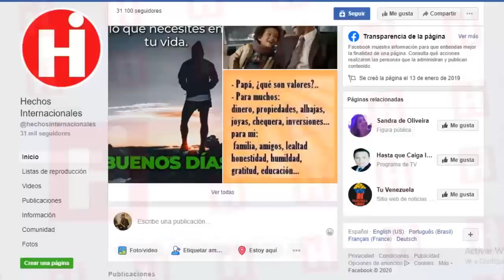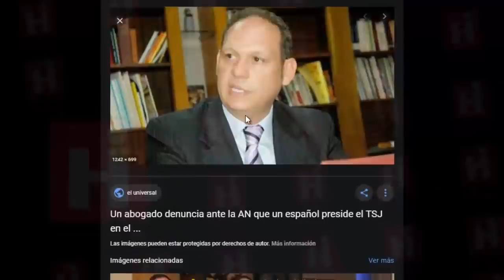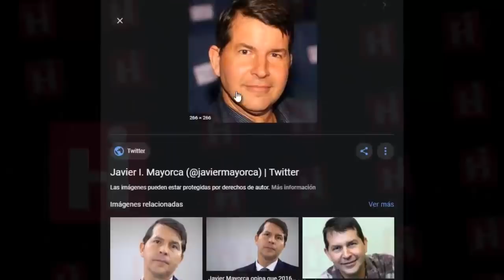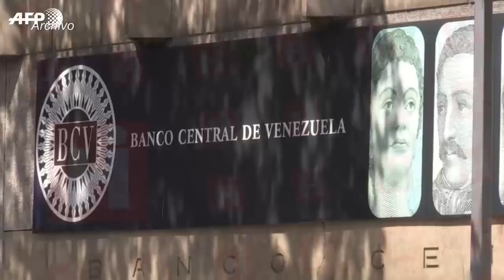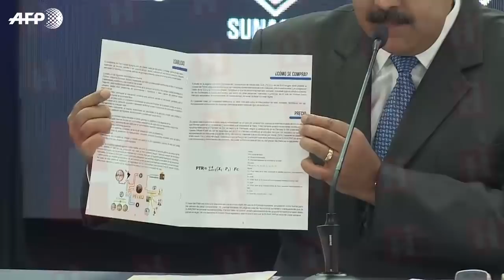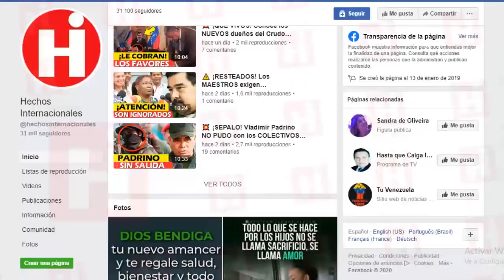😱NOTICIAS DE VENEZUELA HOY 3 DE MARZO 2020 ¡LO QUE FALTABA! MEDIDAS FAVORECEN A MADURO ⚠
👇 TEMAS RELACIONADOS Venezuela Ultima Hora Hoy Noticias:

* JUAN GUAIDO RECIBE AYUDA NACIONAL - LLEGO LA HORA CERO EN VENEZUELA HAY QUE ACTUAR - NICOLAS MADURO

* 🔴NOTICIAS DE VENEZUELA HOY 2 MARZO 2020 Grupo de Lima RESPONDE A NICOLAS MADURO POR SUS ACCIONES

* NOTICIAS DE VENEZUELA HOY 03 DE MARZO 2020, ULTIMAS NOTICIAS DE VENEZUELA HOY 04, EEUU HOY 2020